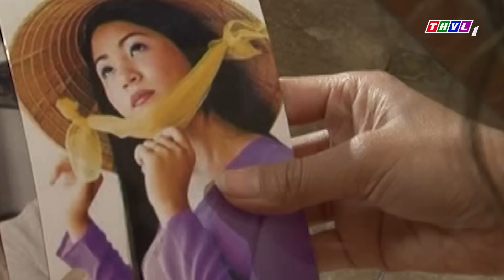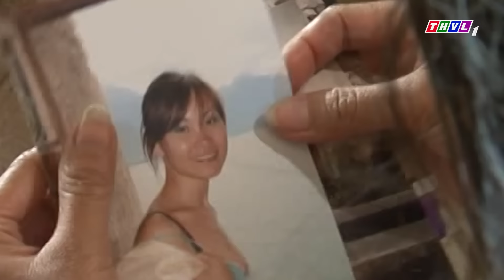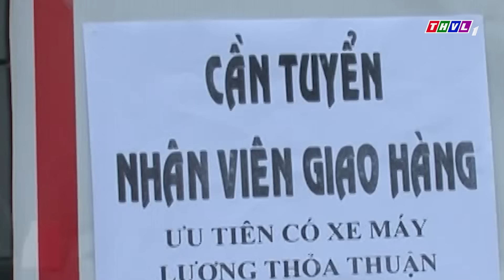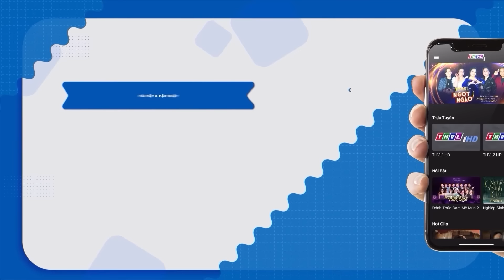CUỘC ĐỜI TỒI TỆ | Phim Truyện Việt Nam | Phim Truyện Việt Nam Hay Nhất | THVL